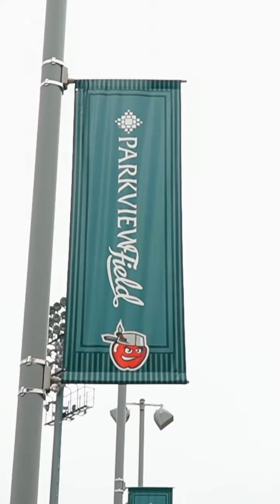DSANI Buddy Walk 2023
Down Syndrome Association of Northeast Indiana (DSANI) 25th Annual Buddy Walk! Celebrating the lives and achievements of those living with Down syndrome.